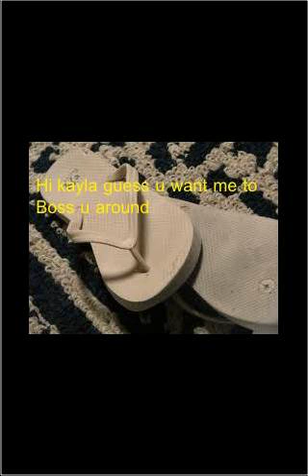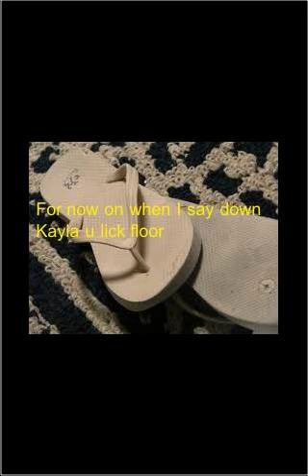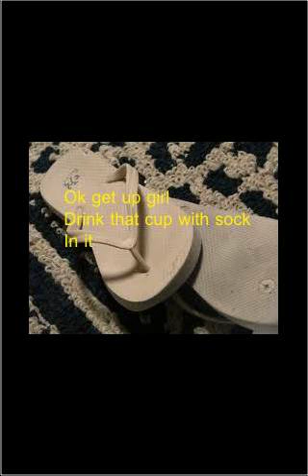Goddess New Rule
Made with Camera Studio on my iPhone